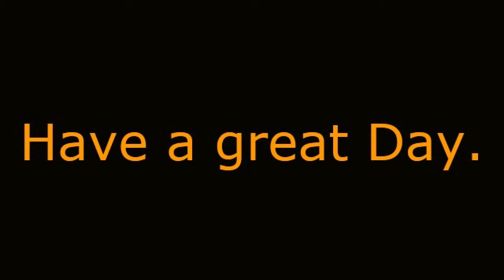Follow a bumblebee from the nest to the flowers. Marks Bee Bizz